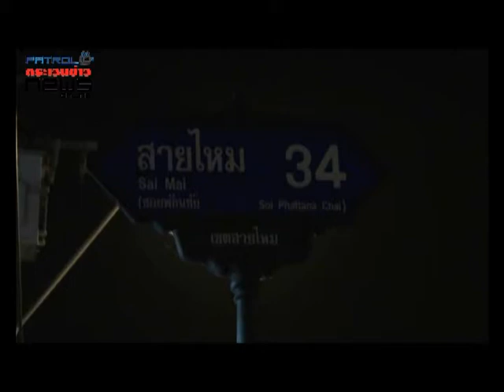9 01 57 นักร้องนำวงร็อคชื่อดัง ฉายา"อเวจี" ถูกแฟนเพลงแทงดับคาบ้านพักย่านสายไหม